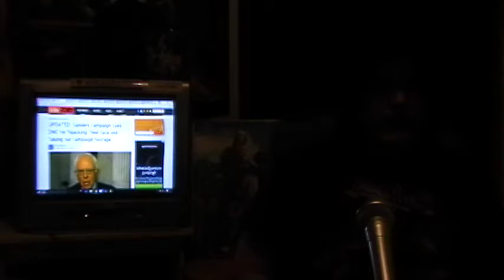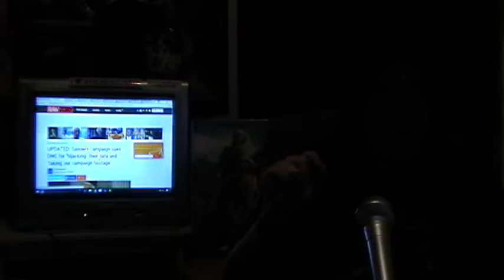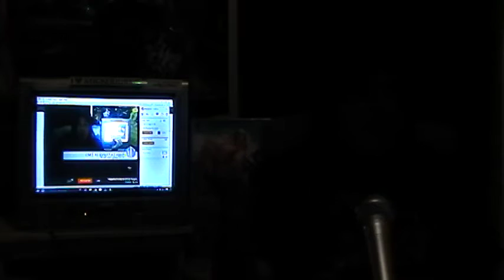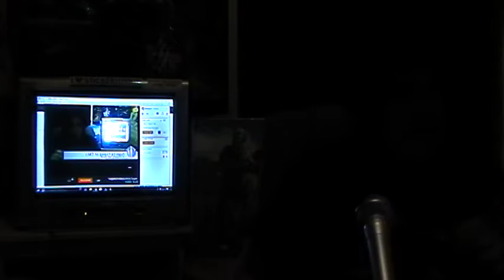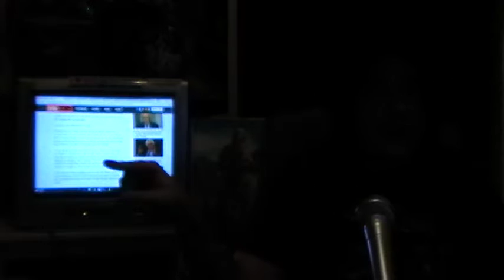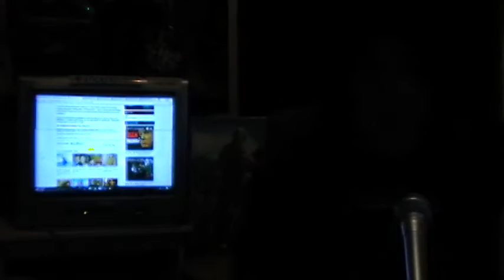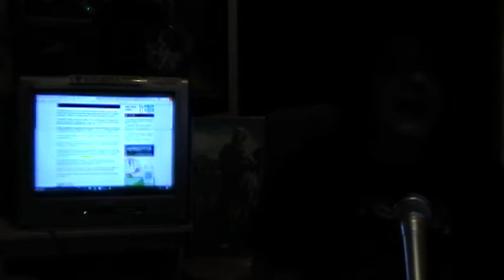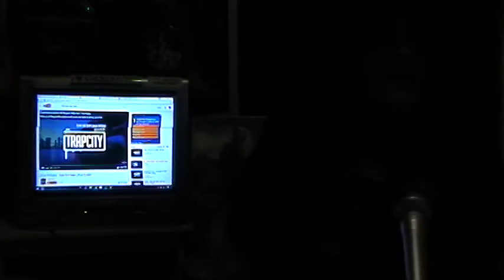THE CORRECT VIEWS 12/19/2015 - Trump AND Sanders Cheated?, WAR ON CHRISTMAS EDITION, HIT SHARE!!!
(Treat this like a podcast. Video died. the message is RIGHT ON)
Greetings (VERY) Unsettled Souls,
'Tis Sam I Be Di Gangi of the Media Speaks (dot com) and I was not even going to post today. but;
I REALLY like (don't love) Trump and I really HATE (don't want him harmed) Bernie Sanders. HOWEVER, they share a common thread here and I ask what if THEY BOTH ran third party? THAT would UTTERLY SHUT DOWN the two party shindig in this nation, would it not? TUNE IN FOR MORE on THIS. I WANT MAD SHARES ON THIS;
The WAR on Christmas update for the year is here with the 12 bans of Christmas, Children singing "Allahu Akbar" and THAT being "OK" as Jesus gets banned, Canadian kids also join in the Islam praise, and our dumbdee of the day where we are asked to "walk a mile in her hajab" for no apparent reason other than to be PC. WTF?
Sam